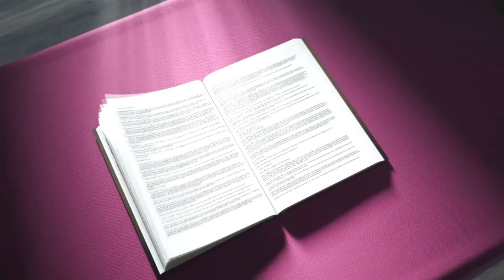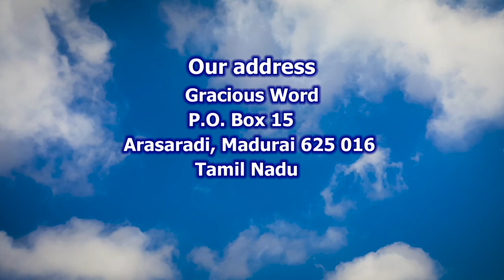The Unity of the Faith | Voice of Truth | Bro. Jerry Bates | World Evangelism